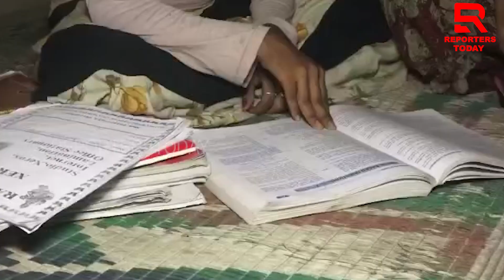ମୁଁ ସାବିତ୍ରୀ ସ୍ୱାମୀ ସେବାରେ ୧୪ ବର୍ଷ